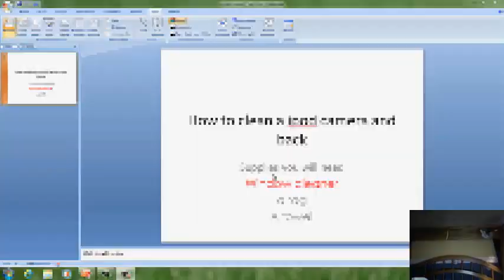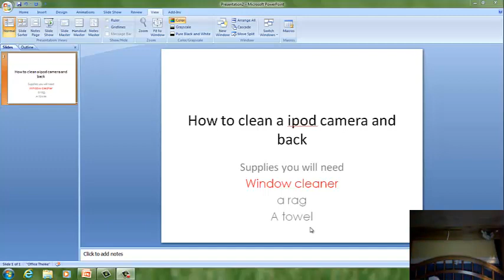How to clean a ipod and camera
sorry for the flashes